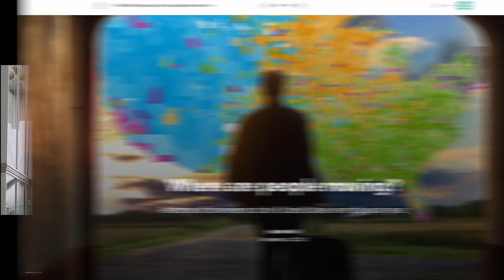ArcGIS StoryMaps: Tell Stories with Maps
Every story has a place, and every place has a story; ArcGIS StoryMaps helps you share the power of location like never before. One of the most expansive, elegant, and intuitive digital storytelling tools, ArcGIS StoryMaps revolutionizes the role that maps play in creating your unique story.

With wide-ranging capabilities, ArcGIS StoryMaps innovates how maps are used in everyday life. No matter your digital skillset, ArcGIS StoryMaps allows you to make a digital story in minutes. You can edit fast and customize thoroughly according to your needs by adding images, videos, tables, audio, and more. Combine maps, 3D scenes, embedded content, and multimedia into an interactive narrative that can create awareness, influence opinion, and affect change. You can even share critical information in presentations, also called briefings, and take your slides on the go with the companion app.

Group related content into a collection for ease of navigation. Collaborate within a team of one or many and share and publish all on one platform. You’ll love being transported to the center of your story with this easy-to-use tool, which can affect change through the immersive use of maps. Make your story count with ArcGIS StoryMaps, an essential digital storytelling tool for sharing stories with maps.